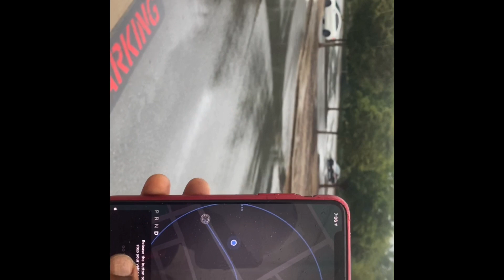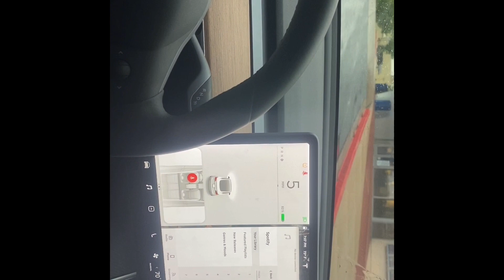Dialing up Tesla smart summon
Tesla model 3 roadster auto drive